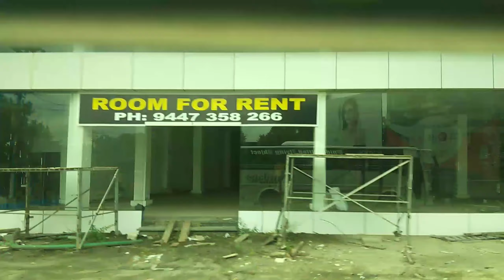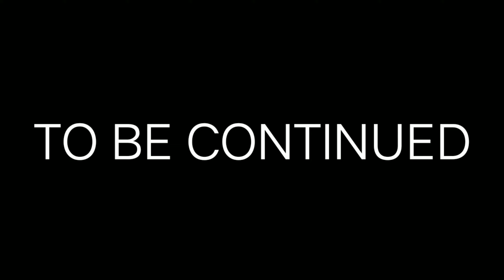BEAUTIFUL PLACES TO VISIT IN KERALA || KOCHI TO MUNNAR ||PLANET TRAVELLER || WATERFALL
Kerala, a state on India's tropical Malabar Coast, has nearly 600km of Arabian Sea shoreline. It's known for its palm-lined beaches and backwaters, a network of canals. Inland are the Western Ghats, mountains whose slopes support tea, coffee and spice plantations as well as wildlife. National parks like Eravikulam and… more

Kerala, South india, Munnar, Kochi, India